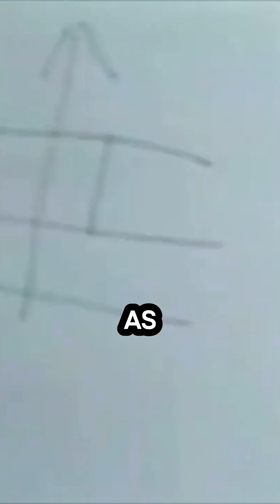The Disturbing Kitten Experiment by the University of Wisconsin!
🌟 Welcome to SciSnapster! 🌟
Where science goes 💥 BOOM 💥 and facts hit harder than gravity.

We’re diving deep into the universe 🌌, the human brain 🧠, atoms so small they make your head spin ⚛️, and mysteries that even your teacher didn’t tell you about 😲.

Here, science isn’t boring. It’s 🔥 fast, 🤯 mind-blowing, and always snapping with fun!

Unlock weird & wild science facts 🧪

Understand the world like never before 🌍

Flex your brain with every snap 🧩

Let’s make science cool again. Welcome to the lab. 🎬🧬